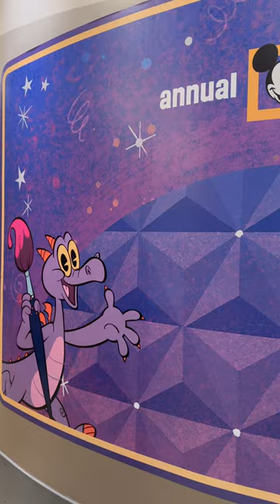NEW FIGMENT Magnet and Passholder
We finally got the New Figment Annual Passholder magnets and snacks over in EPCOT!

If you would like to help us by supporting our channel you can do so here :)

Animal Kingdom, Pandora, Avatar, Lion King, Bugs Life, Animation Experience at Conservation Station, Avatar Flight of Passage, Dinosaur, Expedition Everest, Feathered Friends in Flight, Festival of the Lion King, Finding Nemo, the big blue and beyond, Gorilla Falls Exploration Trail, Its Tough to be a Bug, Kali River Rapids, Kilimanjaro Safaris, Maharajah Jungle Trek, Meet Moana at Character Landing, Navi River Journey, Triceratop spin.

Epcot, The American Adventure, Beauty and the Beast Sing along, Canada Far and Wide, Disney and Pixar Short Film Festival, Epcot Forever, Frozen Ever After, Gran Fiesta Tour Starring The Three Caballeros, Guardians of the Galaxy Cosmic Rewind, Journey Into Imagination with Figment, Living with the Land, Mission Space, Reflections of China, Remys Ratatouille Adventure, The Seas with Nemo and Friends, Soarin Around the World, Spaceship Earth, Test Track, Turtle Talk with Crush, Voices of Liberty.

Hollywood Studios, Alien Swirling Saucers, Beauty and the Beast Live on Stage, Disney Junior Play and Dance, Fantasmic, Frozen Sing along, For the First time in Forever, Indiana Jones Epic Stunt Spectacular, Lightning McQueens Racing Academy, Meet Olaf at Celebrity Spotlight, Mickey and Minnies Runaway Railway, Millennium Falcon Smugglers Run, Star Wars, Galaxies Edge, Muppet Vision 3D, Slinky Dog Dash, Star Tours, Star Wars Launch Bay, Chewbacca, Star Wars Rise of the Resistance, Toy Story Mania, Tower of Terror.